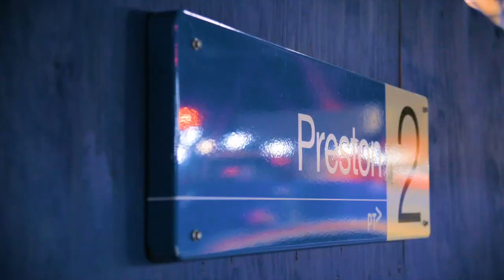Preston Occupation Reminder